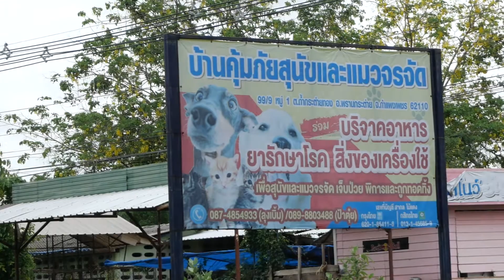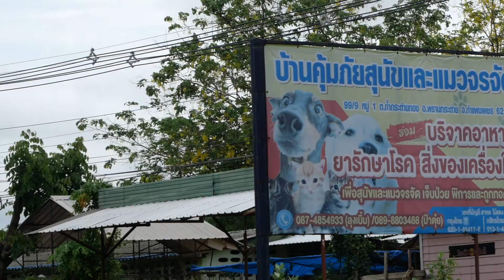"ลงใจ" ไปช่วยสุนัขจรจัดแถวบ้าน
ผมมีสิ่งหนึ่งที่อยากทำมากๆ แต่ไม่มีโอกาสได้ทำสักที นั้นคือ "การให้อาหารสุนัขจรจัด" ซึ่งแถวบ้านผมก็มีบ้านเลี้ยงสัตว์จรจัดพอดี ก็เลยไปให้อาหารสุนัขจรจัดที่นั้น เรื่องราวจะเป็นอย่างไรไปติดตามกันคร้าบบบบ

Location
shorturl.asia/pdTVb

Normal Man
               แชลแนวเกียวกับความบันเทิงและกิจกรรมอื่นๆ อยากให้ทำอะไร Comment ไว้ได้เลย  เราจะทำตามที่คุณต้องการ (ทำสิ่งที่เป็นไปได้ )

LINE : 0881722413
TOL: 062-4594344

สนับสนุนได้ผ่านบัญชีธนาคารออมสิน